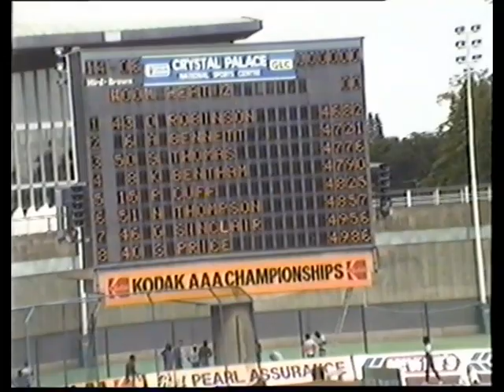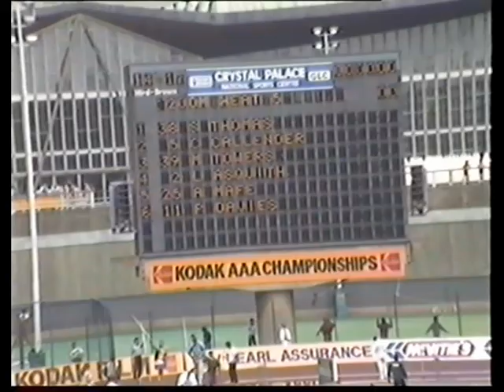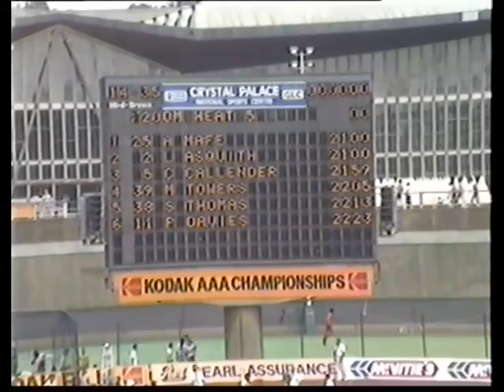AAA Athletics Championships 400m & 200m Heat at Crystal Palace 1985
Heat of 400m & 200m